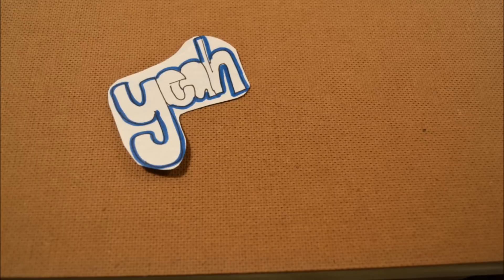Ocean Avenue - Yellowcard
So I was completely bored today and decided to experiment. It's not one of my best, but I thought I'd give it a try. Plus, this song never gets old.